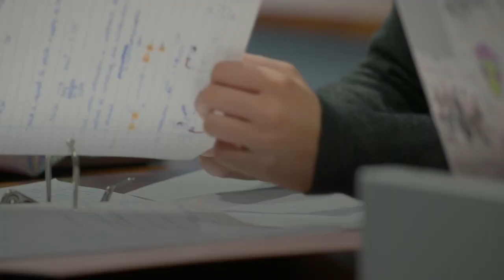Woldingham School: everyone has a story